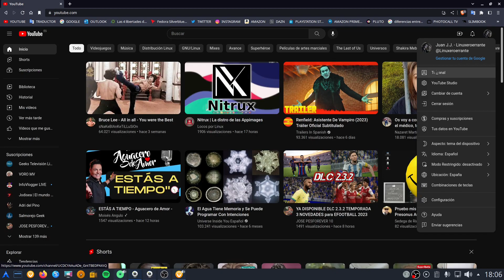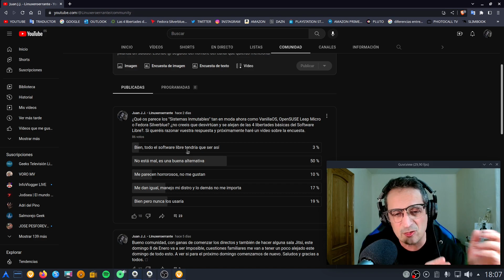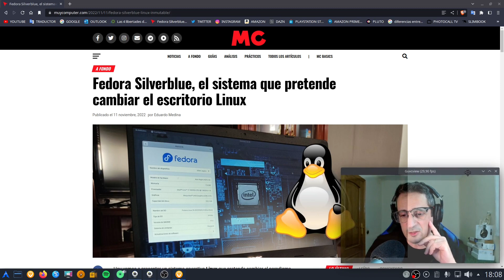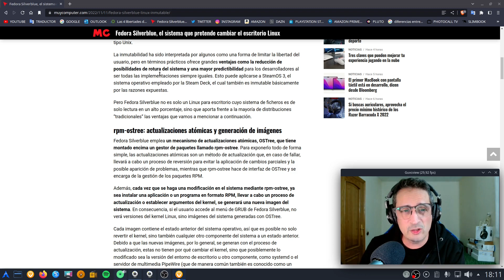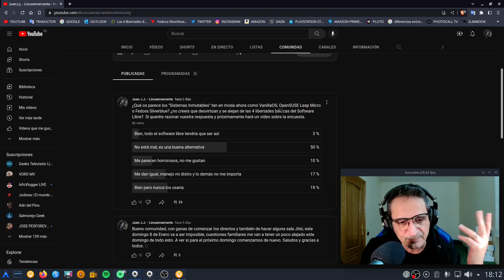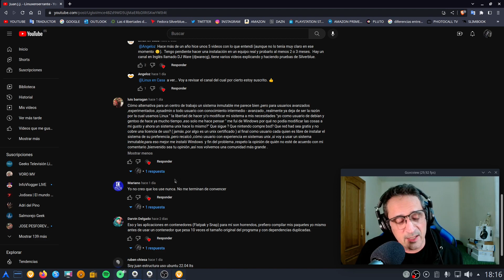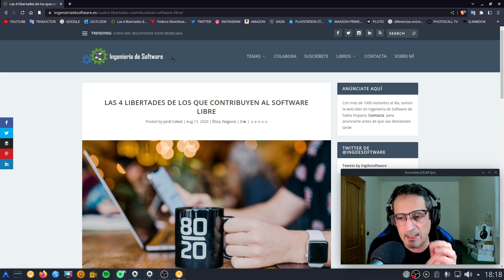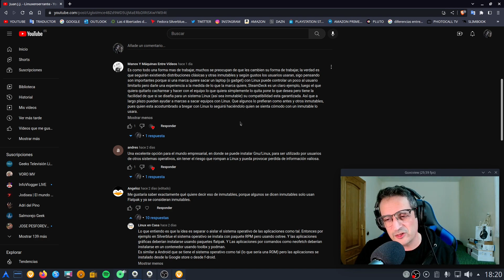Conclusiones sobre la encuesta de "Qué os parece los Sistemas Inmutables".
En este vídeo saco conclusiones sobre la última encuesta publicada en la pestaña de Comunidad ¿Que os parecen los sistemas inmutables y si creéis que desvirtúan y se alejan de las 4 libertades básicas del Software Libre?

Material utilizado:
- Webcam Logitech C920s PRO HD
- Monitor Philips 226E 22" 1920x1080
- Mesa mezclas Yamaha AG03 MK2
- Micrófono Behringer SB 78A